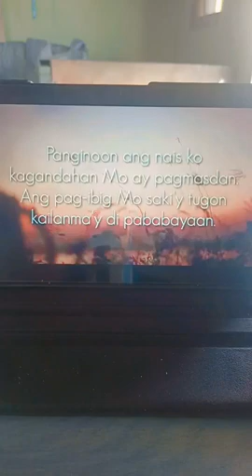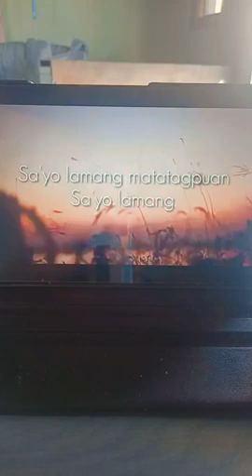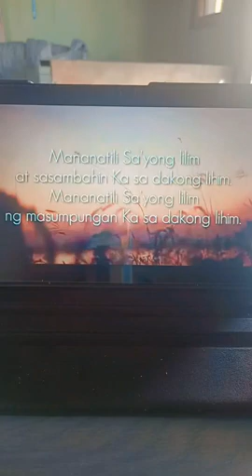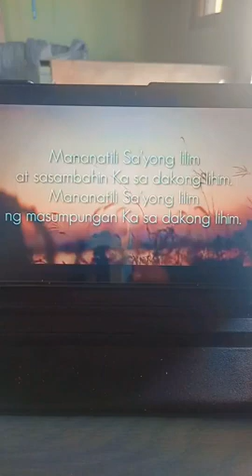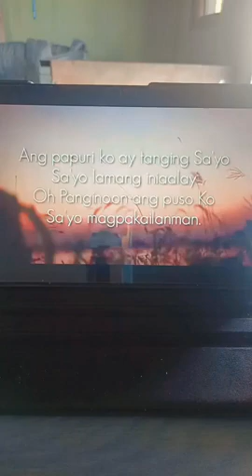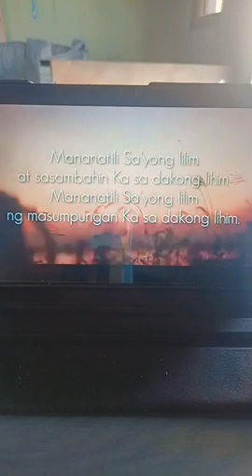The Great Influencer Ps. Kiko 9/22/22 MD